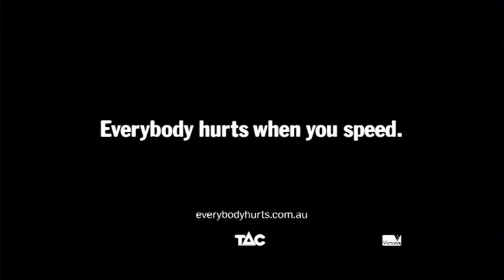The friend from work (2nd) - TAC Everybody Hurts campaign - The Ripple Effect